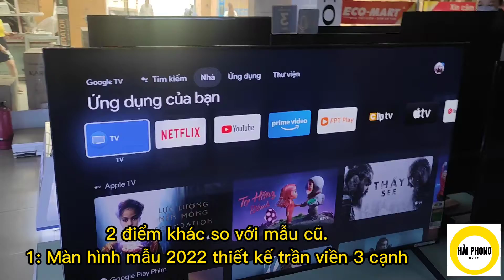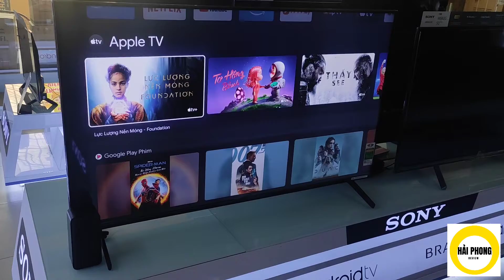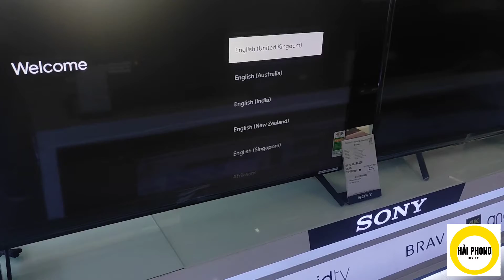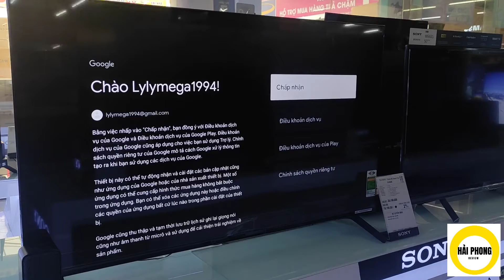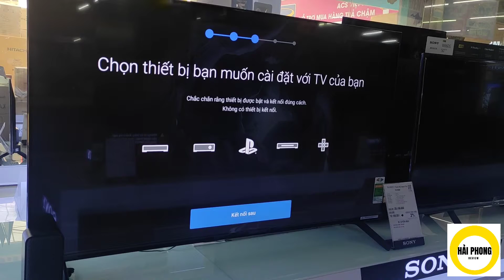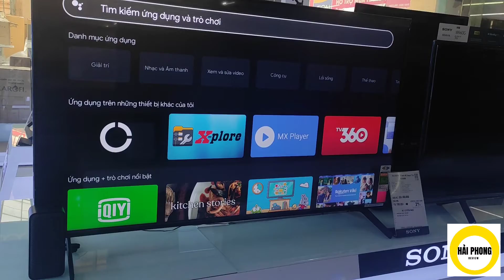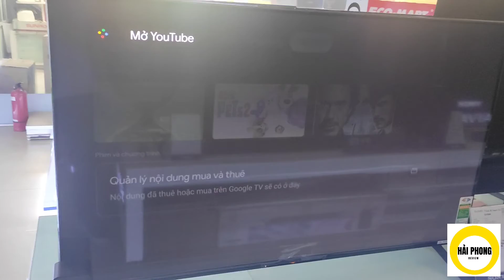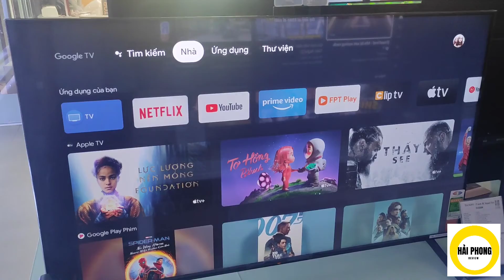55X80K - Tivi Sony 55inch năm 2022 có những thay đổi gì? Hướng dẫn cài đặt tivi 55X80K.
Video giới thiệu mẫu tivi 55inch mới của sony năm 2022 model là: KD-55X80K.
Những khác so với model năm 2021
Và hướng dẫn các bác cài đặt tivi từ đầu tới cuối. cài đặt điều khiển giọng nói rảnh tay trên tivi

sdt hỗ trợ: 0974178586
web: eco-mart.vn